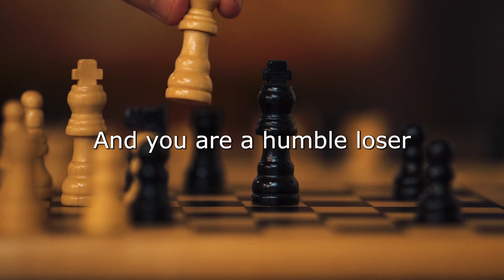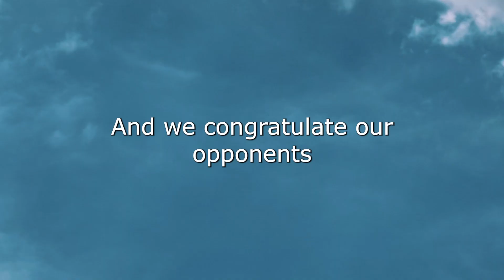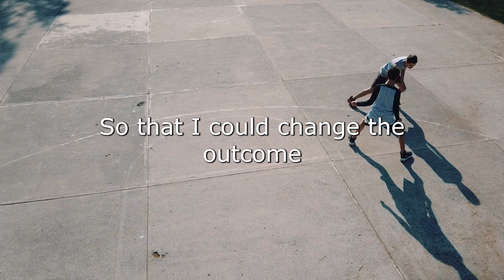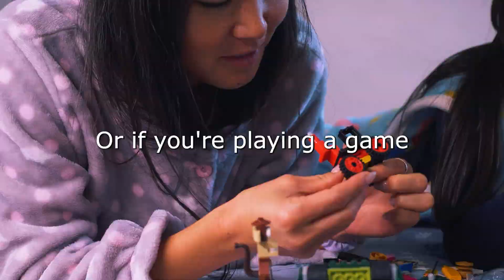Motivation to Win in life and deal with losing like a champion🏆Why Do I Hate Losing so much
Sometimes I am a sore loser. I also need encouragment. Free your body and your mind. Allow yourself to feel peace while listening to a positive message about winning. Raise your vibration and release negative thoughts. Positive thinking and positive energy will aid you in your journey. The Law of Attraction states that whatever you focus your energy on will come back to you. Whether you are preparing for a competition, a game, or life, please allow this video to motivate you while on your journey.

Peacefully,

Power Within You

Positive Motivation
How to Win
Problems with losing
Dealing with losing

self love motivation women
I Am Affirmations
Powerful I am affirmations
Inspiration

why do i get mad when i lose a game
why do i hate losing so much